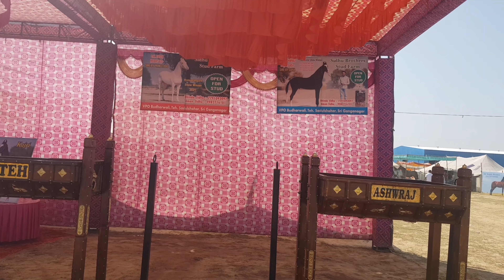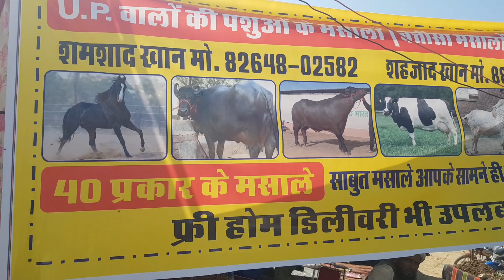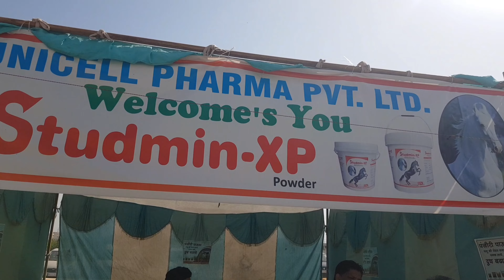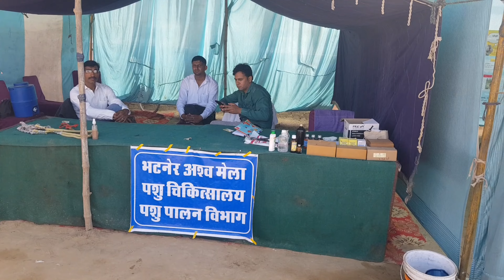Hanumangarh Bhatner Fair 2023